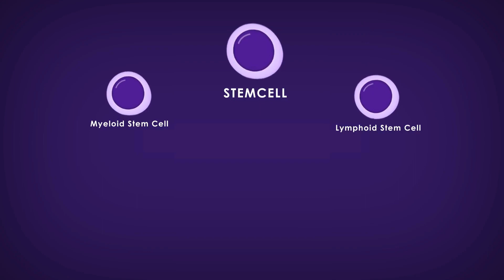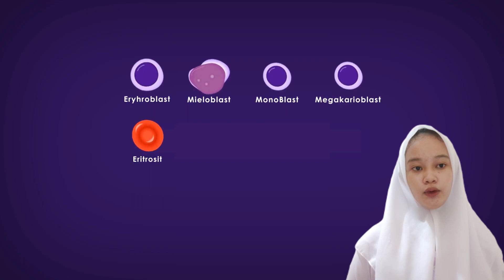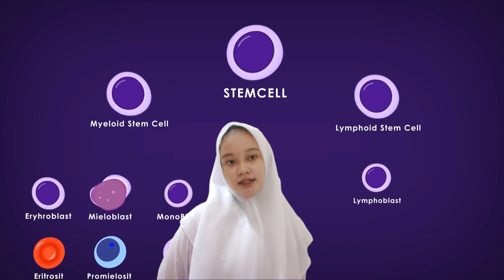hematopoesis by Dwi Indriyanti Sholihah (222315043) Remedial B.inggris